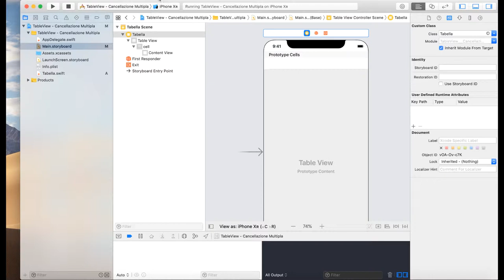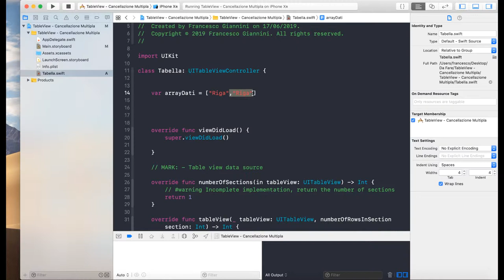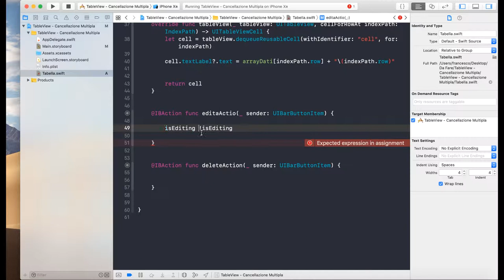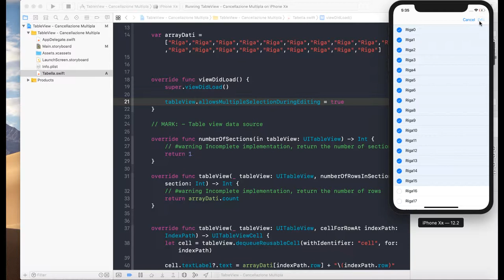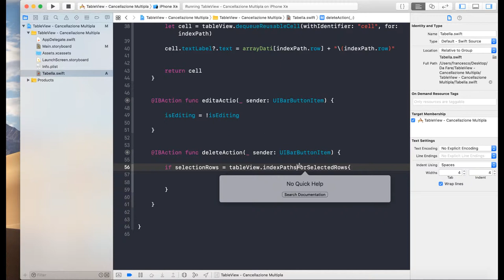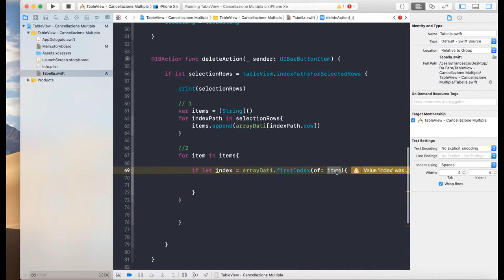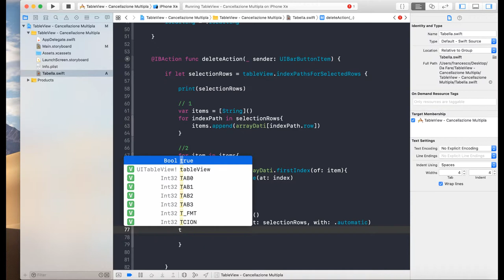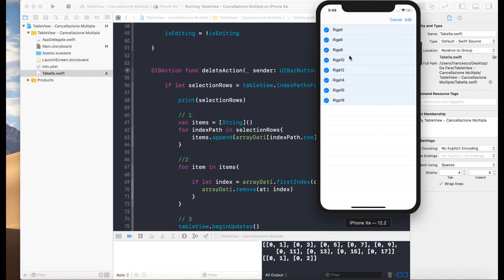15 - TableView - Delete multiplo - Swift e IOS | Italiano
In questo Tutorial vedremo come selezione più celle di una tableView ed effettuare un action in un unica operazione. Nell'esempio viene effettuata la cancellazione multipla ma è possibile utilizzare questa operazione per qualunque altra necessità.

In this tutorial we will see how to select multiple cells of a tableView and perform an action in a single operation. In the example the multiple cancellation is carried out but it is possible to use this operation for any other necessity.